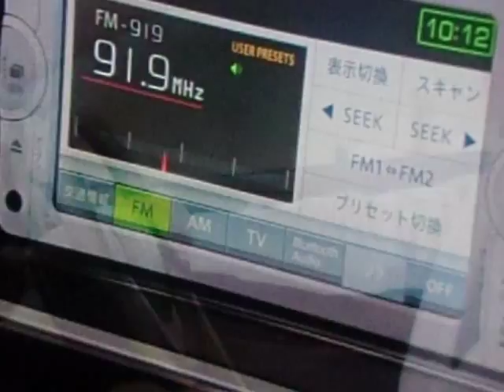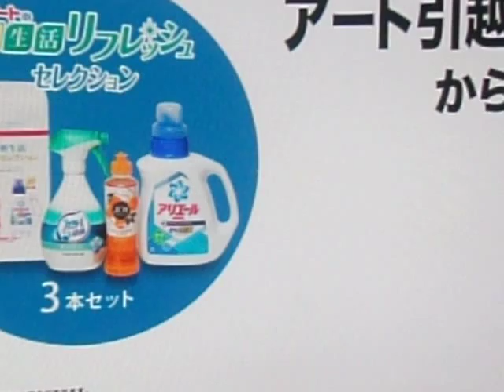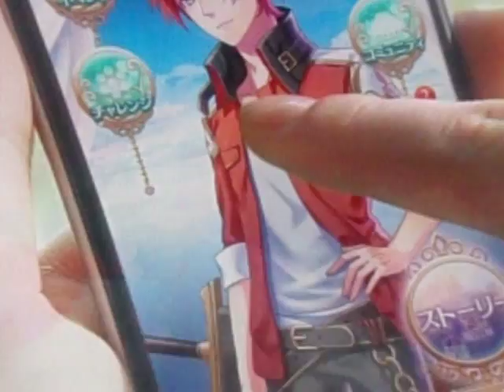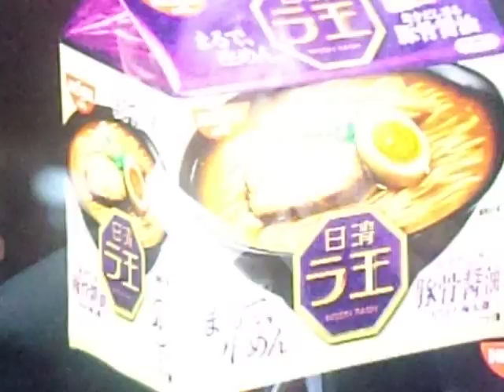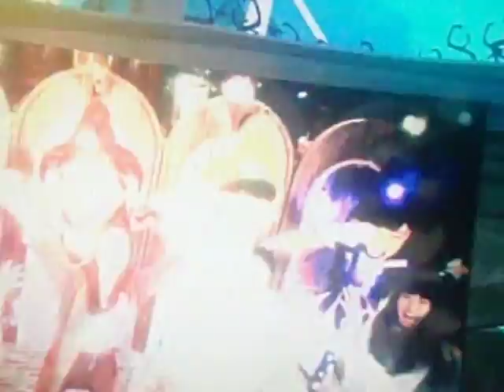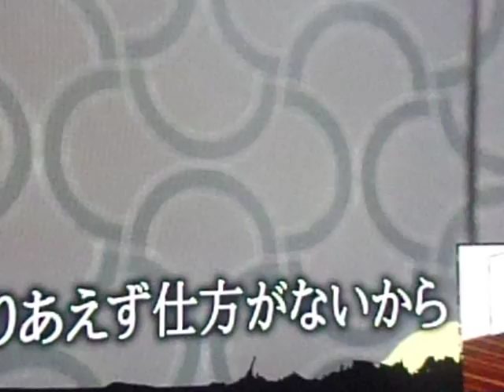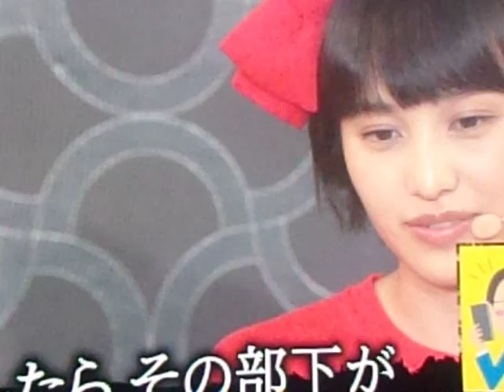GEDC5479 2015.08.12 実装技術 ヒートポンプ LED バイオオプト 化学 Prof.komiyama at JRitabashi mac